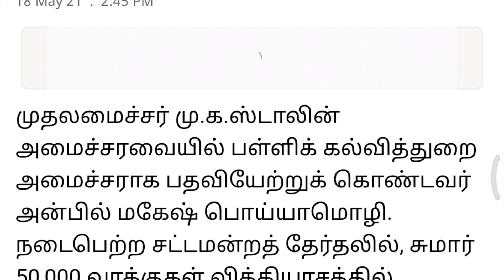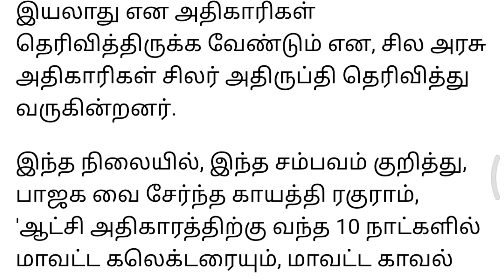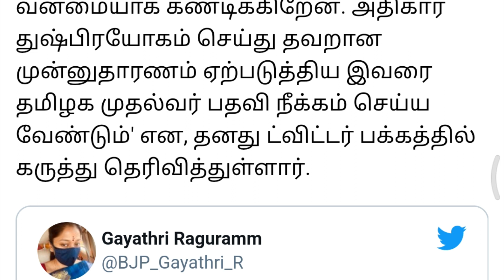சர்ச்சையில் சிக்கியஅன்பில் மகேஷ் | அமைச்சர் பதவிபறிக்க கோரிக்கை | திருச்சியில் நடந்தது என்ன?